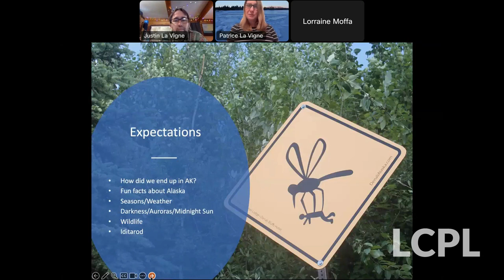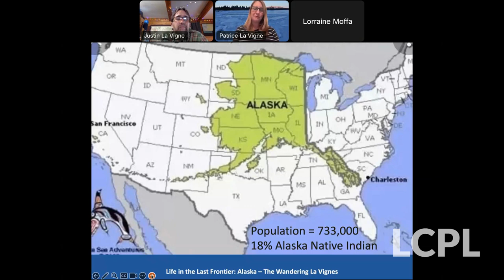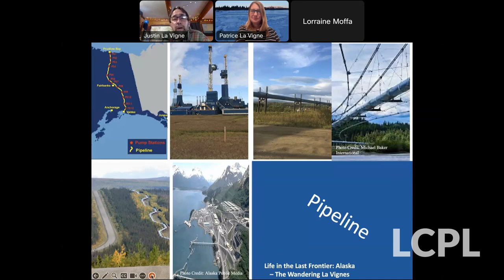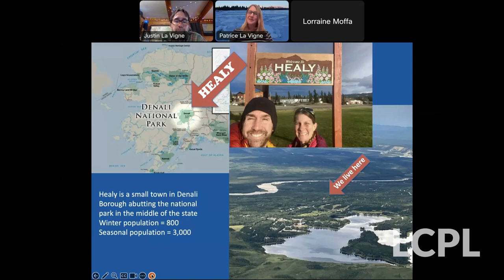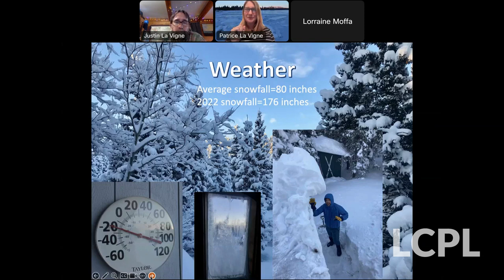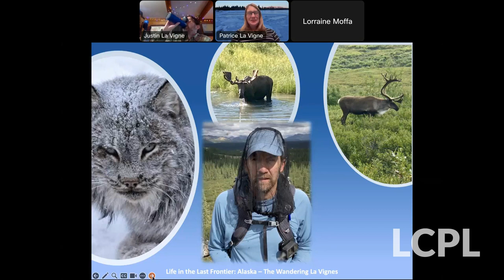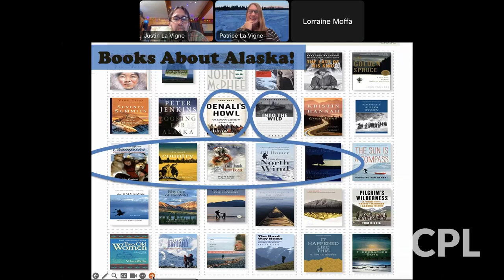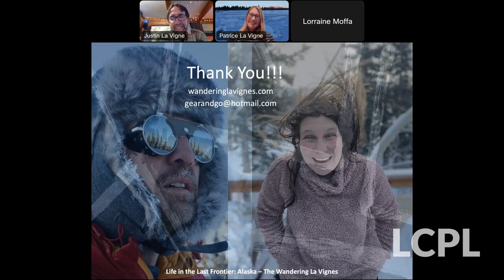Life in the Last Frontier: Alaska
Patrice and Justin LaVigne share the everyday adventures and unique experiences of living in a dry cabin outside of Denali National Park in Alaska.

The couple's writing has appeared in "Backpacker," "Outside," "Outdoor Life" and "Alaska Magazine." Patrice is the author of "Between Each Step: A Married Couple's Thru Hike on New Zealand's Te Araroa."

This presentation was recorded on January 30, 2024.